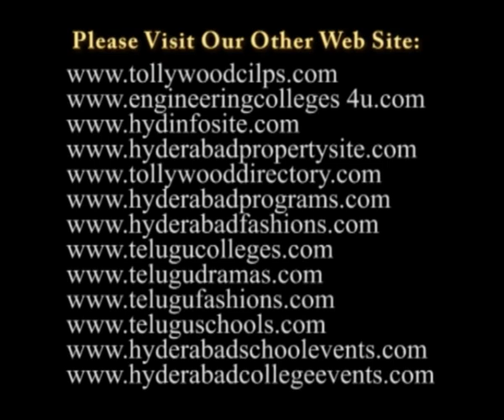Balu Swararaga Sapthaham Program 1st Day Song Video 1 at Sri Thyagarayagana Sabha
at Sri Thyagarayagana Sabha